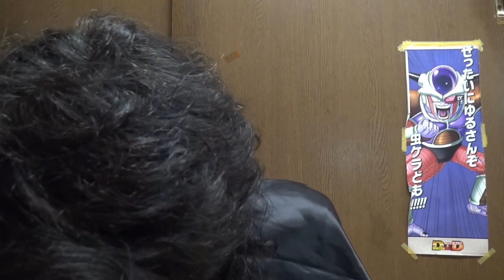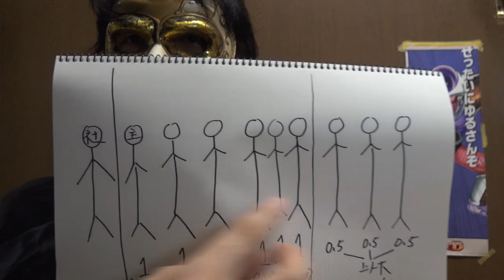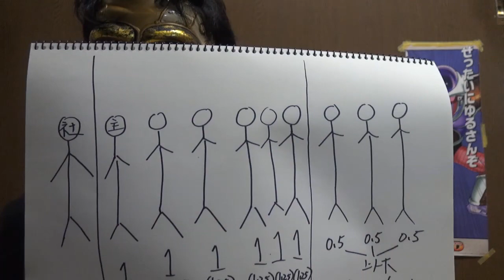大臣のお悩み相談室第二回「ブラック社員が社会問題に」悪の秘密結社の大臣があなたのお悩みを解決します！ブラック社員 モンスター社員 ブラック従業員 害悪 迷惑 辞めさせ方